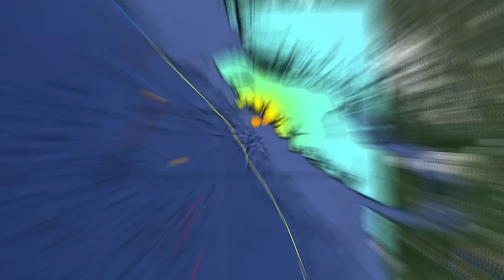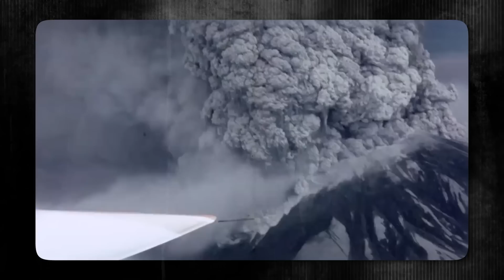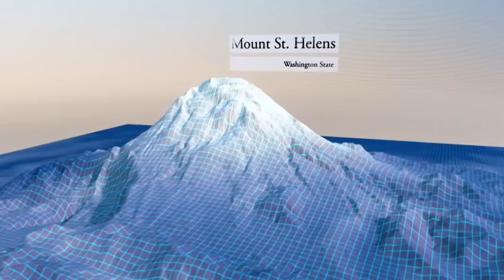USGS: The Cascade Range Volcanoes Are Rumbling With Earthquakes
The Pacific Northwest is one of the most stunning regions in the United States, known for its rugged coastlines, dense forests, vibrant cities, and breathtaking mountain peaks and volcanoes. This area is not only a hub of natural beauty but also a cradle of innovation and culture, giving rise to iconic American staples like Microsoft and Starbucks. Revered for its picturesque landscapes, the Pacific Northwest boasts numerous national parks and scenic areas, offering a haven for outdoor enthusiasts. Home to over 13 million people, the region is experiencing rapid growth. But beneath this dynamic and bustling exterior lies a silent yet formidable threat: the Cascadia Subduction Zone.